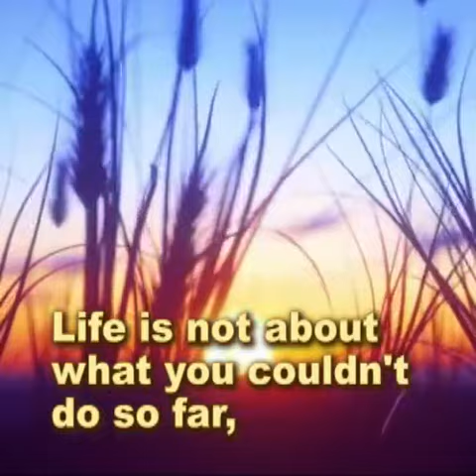2021-04-20 Thought for Today